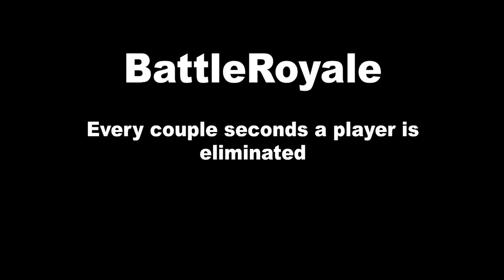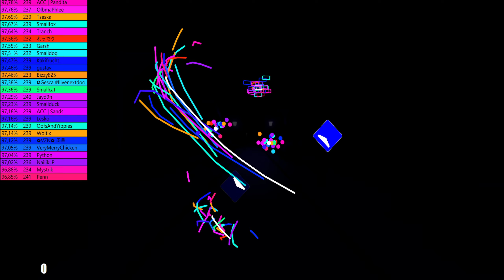Beat Saber 41 player Battle Royale | Devil Town - cavetown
Didn't have much time to work on the tool. But here is a jammer tho. I love to listen to this song. I did note the suggestions from the last video on my todo list. Have a nice day :)

Or tell me what you think about this video. Any feedback is amazing.